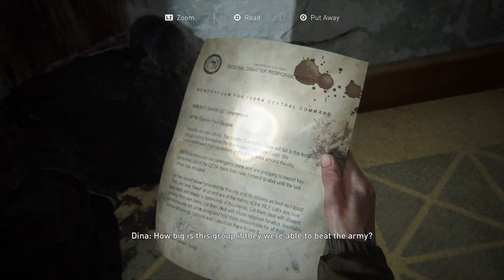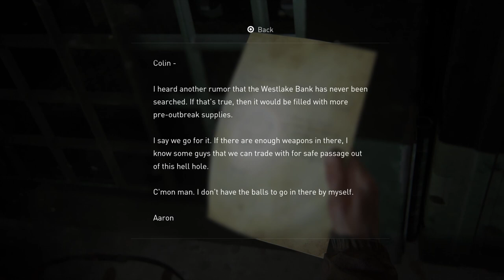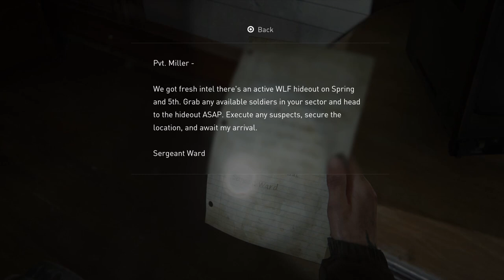The Last of Us Part II - Walkthrough Part 6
Walkthrough video of the game The Last of Us Part II, continuation of the first The Last of Us.

The Last of Us Part II is a PlayStation 4 exclusive game, and this video was recorded on a PS4 Pro.

The Last of Us 2 is an adventure game featuring direct combat, stealth combat, exploration, platforming and puzzle solving. It has a strong focus on story, continuing the events of the first TLOU.

This video is part of a walkthrough series for The Last of Us Part II on the Rodrigo Lima channel.